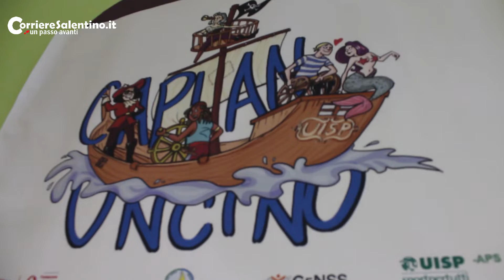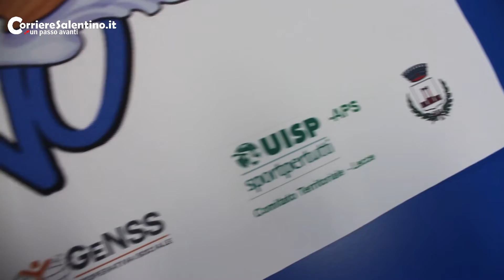Capitan Uncino, presentato il progetto sociale della UISP